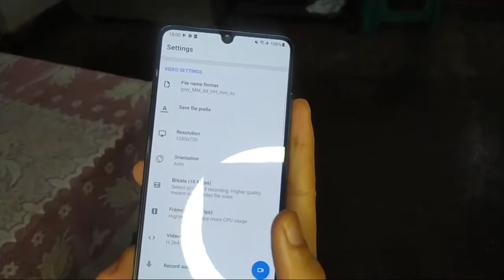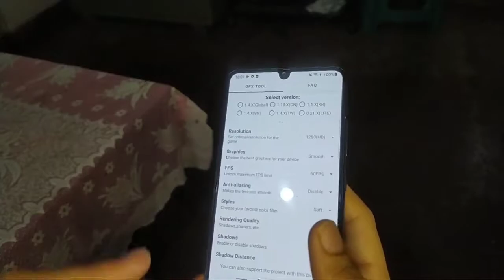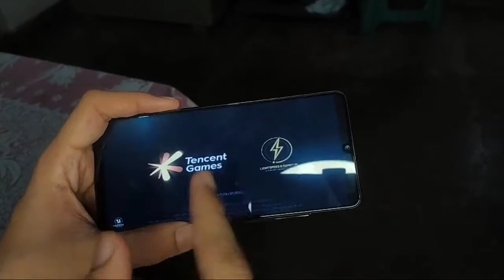Samsung Galaxy A32🔥Pubg test with FPS and Battery| Samsung Galaxy A32 Gaming review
GalaxyA72#GalaxyA52#GalaxyA32

Hey techies,

In today's video I'll be Doing the Gaming Test and review Of the Newly Launched Samung Galaxy A32, Let's See How it Performs!!

Galaxy A32's multi-lens camera system takes photos to the next level. Go ultra high-res on the 64MP Main Camera for crisp, clear photos throughout the day. Expand the viewing angle with Ultra Wide Camera. Customize focus with Depth Camera, or get closer to the details with Macro Camera.

Feast your eyes on vibrant details with the FHD+ Super AMOLED display, reaching 800 nits¹ for clarity even in bright daylight. Eye Comfort Shield² lowers blue light, and 90Hz keeps the view smooth, whether you're gaming or scrolling. All on the expansive 16.21cm (6.4") Infinity-U Display

The 5,000mAh (typical)² battery gives you more time to do what you love—streaming, sharing, gaming and more. AI power management detects and adjusts to your mobile usage habits for long-lasting power. And with up to 15W of Adaptive Fast Charging, Galaxy A32 gets back to full power, quickly

Whether you're focused on one task or multiple tasks at once, Galaxy A32 delivers a big boost in performance thanks to an advanced Octa-core processor and up to 6GB of RAM. Store more and delete less with 128GB internal storage. If that's not enough, add up to 1TB with microSD card

Namaste techies

Pubg Gaming Test
Samsung A32 pubg test
Sasmung Galaxy A32 Gaming Review
Samsung A32 gaming review
Pubg test
pubg test of Samsung A32
Sasmung A32 Display
Samsung A32 price
Samsung galaxy A32 BGMI
Samsung Galaxy A32 pubg Graphics